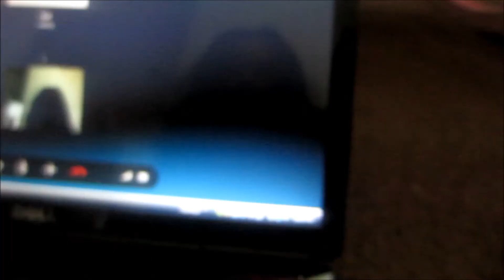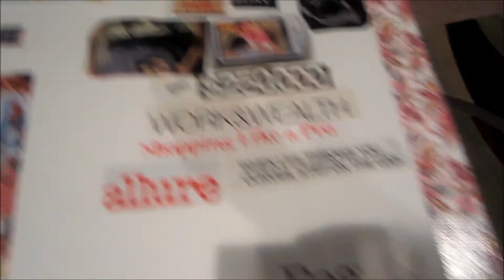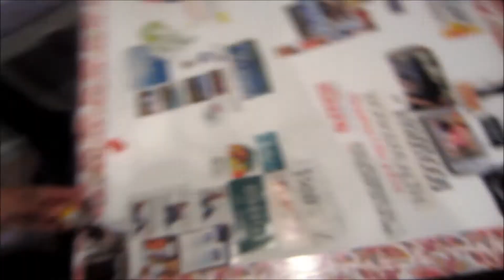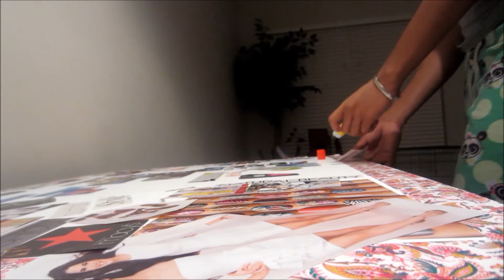Family Vlog: Props For A Parody?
Family vlog, 2 Doggies, crazy mom, twin girls and a newborn baby girl. Watch our day to day vlogs. And watch us as we grow!